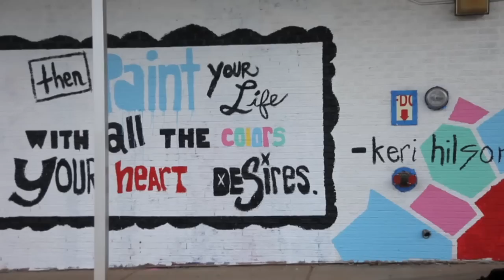Bing Summer of Doing with Far East Movement, Keri Hilson, Ludacris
Ludacris, Keri Hilson and Far East Movement helped celebrate the Bing Summer of Doing by volunteering alongside Bing and DoSomething.org volunteers and students at Osborne High School in Atlanta, GA.

The musicians participated in various projects to help restore and renovate the school. During the day-long event, Keri Hilson helped create a mural designed to inspire and empower young girls, which featured her own quote: "dream in color, wake up to a blank canvas, then paint your life with all the colors your hear desires." Ludacris worked with various volunteers on almost all the school's projects including Keri's mural, as well as a Do Something That Matters mural in the cafeteria. He also helped decorate the school's newly-purchased Cardinal mobile classroom and book bus alongside Far East Movement who also helped paint part of the school cafetaria.

The Osborne High School event is part of the Bing Summer of Doing, a summer-long campaign aimed at inspiring young people to give back and volunteer in their local community during their free time this summer. The campaign, which is in celebration of the new Bing, kicked off earlier this month at Heart of Los Angeles with Cody Simpson and Hilary Duff, amongst other celebs, and will continue to New York and Chicago during the remainder of the summer. For more information on the campaign, and how to give back this summer, visit Bing.com/doing.